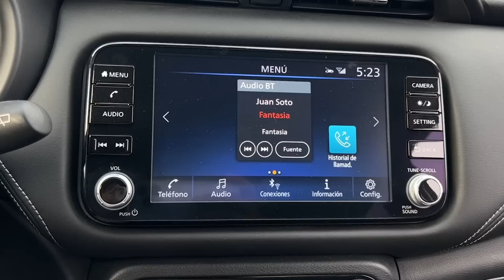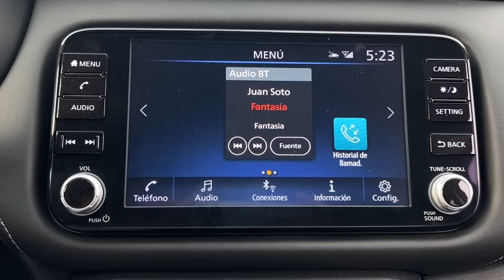Nissan Kicks Epower 2023 | NO ES LO QUE ESPERABA 🙄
El dia de hoy traemos la reseña de la totalmente nueva Nissan Kicks 2023 con la motorizacion EPOWER, una tecnologia que combina un motor electrico con un motor a gasolina.